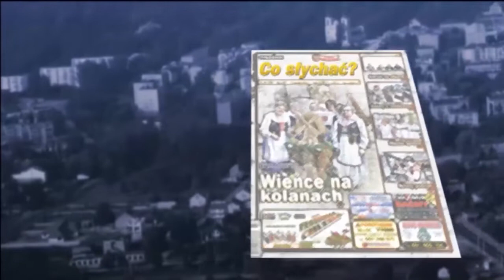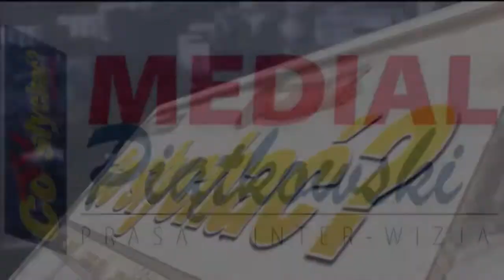Powiat inicjatyw promocyjnych / Wióry kultury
To była zaskakująca inicjatywa promująca uroki powiatu mińskiego w 20-lecie jego reaktywacji. Zaskakująca z kilku powodów, a szczególnie z osobliwego połączenia kultury z turystyką. Wybór terminu i miejsca też nie był bez znaczenia, bo radykalnie nie wpłynęły pozytywnie na frekwencję. Miało się wrażenie, że impreza była dedykowana wybrańcom związanym z kulturą Ziemi Mińskiej. A szkoda, bo w salach LO przy Pięknej wiele się działo…